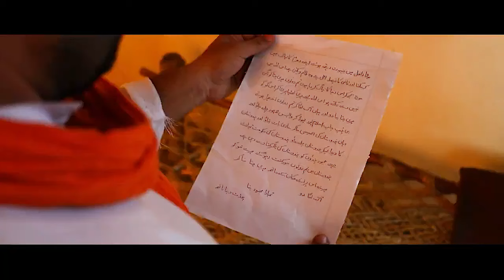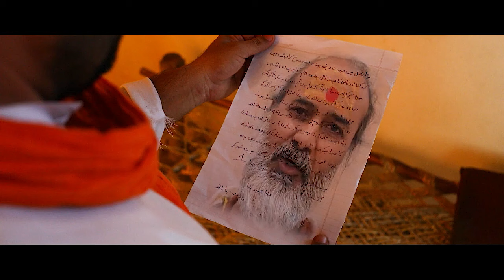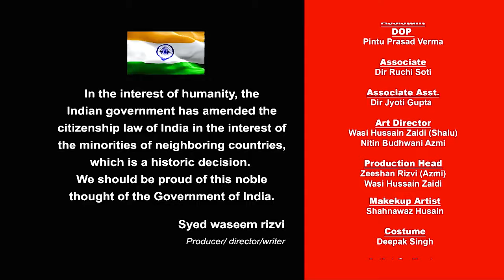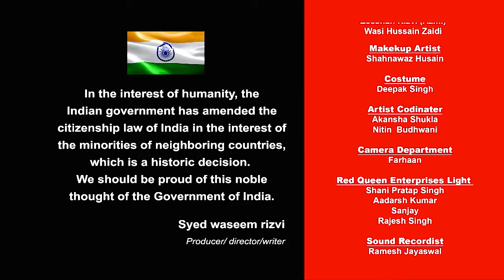Helpless Hindi Short Movie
PRODUCER , WRITER & DIRECTOR - SYED WASEEM RIZVI
ASSISTANT DIRECTOR - ASHFAQ HUSAIN ( ZIA )
CO-PRODUCER- ROZI ZAIDI (AASHI)
ACTOR - RATAN RATHOR, SOMYA SINGH , SYED WASEEM RIZVI , DR. RAVISH SHRIVASTAVA
ADITYA UPPAL , SARTAJ ALAM , JYOTI GUPTA , VIKRANT YADAV , ARUN PANDAY ,
EDITOR - VIJAY DIWAKAR
ASS- EDITOR - ASHHAR HUSAIN
D.O.P - RAJESH RAMDUTT , PINTU PRASAD VARMA